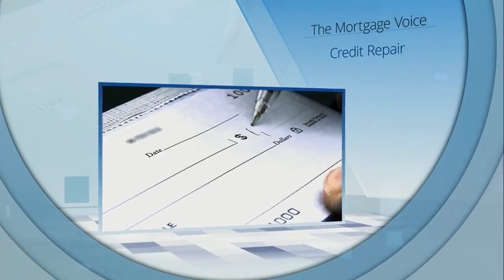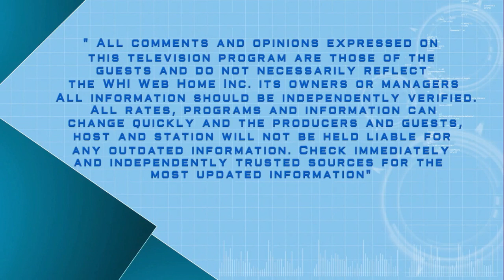The Mortgage Voice with Jeff Barton on Sun, 17 Dec, 2023